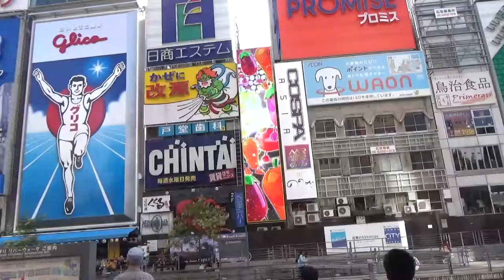Glico Advertising Display and Ebisu Bridge at Dotonbori in Osaka, Japan 道頓堀のグリコの看板とえびす橋(戎橋) 大阪(日本)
Glico,advertising,display,Ebisu,bridge,Dotonbori,Osaka,Japan,道頓堀,グリコ,看板,えびす橋,戎橋,大阪,日本